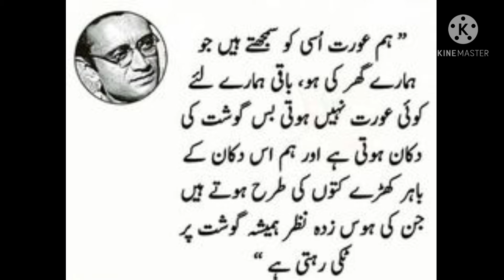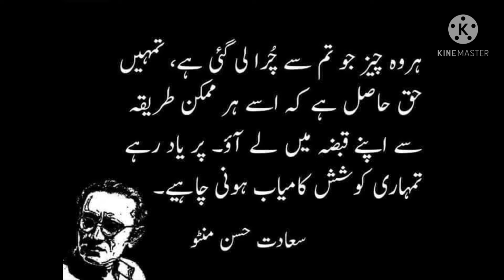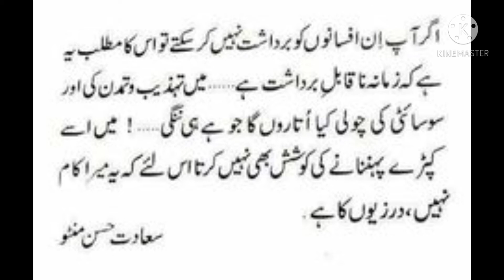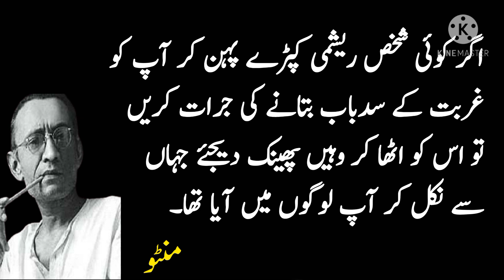Amazing quotes of manto part 3|Best quotes in urdu|best collection of Quotes|Ahleurdu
I represent you Best quotes of saadat Hussain manto.best Urdu Quotes on Ahleurdu|Amazing quotes collection

Ahle ادرو is a channel about urdu literature quotes, Kuliyaat, Aqwaal and urdu poetry and english literature qoutes in urdu Narrations.

Note: I am not creator/owner of Background Music and wallpaper you see in this video! If you are owner of this music/wallpaper and you want this video to be removed from youtube, then please contact with our channel through facebook or gmail and we will remove video immediately after receiving your request.